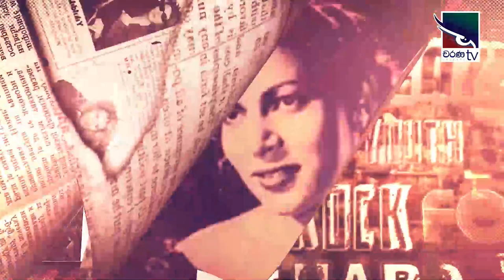70Lankare | 70 ලංකාරේ | විජේරත්න වරකාගොඩ | Wijerathna Warakagoda